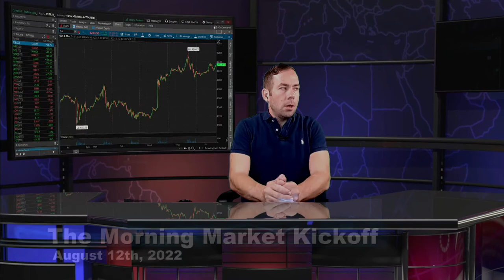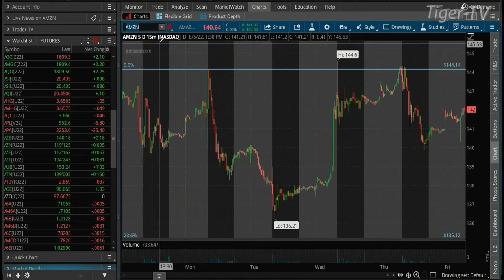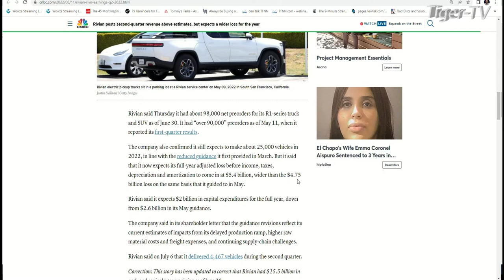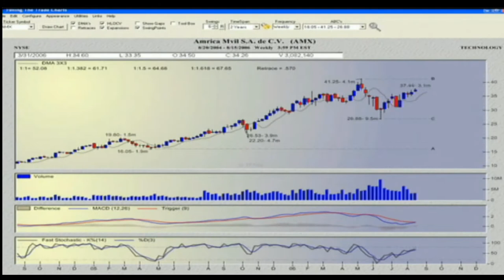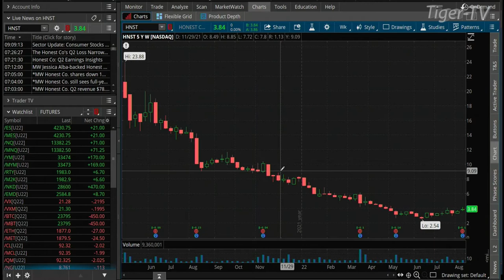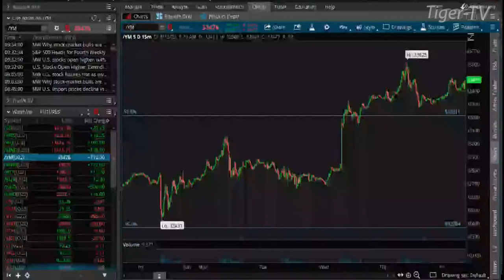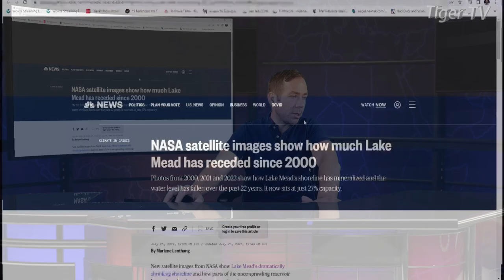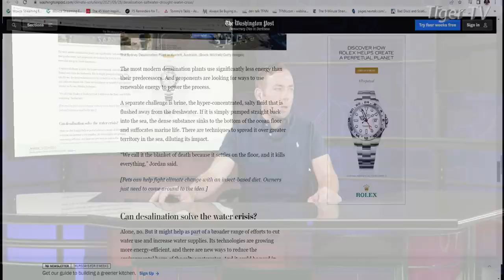August 12th The Morning Market Kickoff with Tommy O'Brien on TFNN - 2022